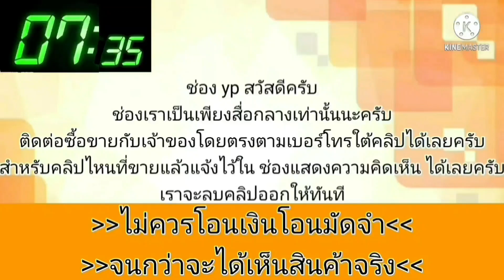honda civic แต่งสวยทรงหล่อ💥เจ้าของซ่อมบำรุงให้แล้ว👍เอาไปขี่ใช้งานได้เลย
1996 Honda Civic

฿47,000

ขาย ซีวิค ตาโต 47,000บาท ภาษี 66 ไม่ขาด
เครื่องสด พึ่งวาง 1,600 วีเทคมันๆแจ้งลงเล่มแล้ว น้ำม้ำล้วน
เกียร์ธรรมดา เข้าปกติทุกเกียร์
ความร้อนปกติ วิ่งไกลสบาย
แอร์หนาวๆ พึ่งทำมาใหม่
ภายในโอเค พอดูได้
ยางไหม่ใช้ได้อีกยาว
ดิสเบรค 4 ล้อ
เล่มพร้อมชุดโอน
ชุดสี 60-70 เปอร์เซอร์
เก็บแค่ชุดสี ใหม่ หล่อยเลย
รถยุสมุทรปราการ แพรกษา